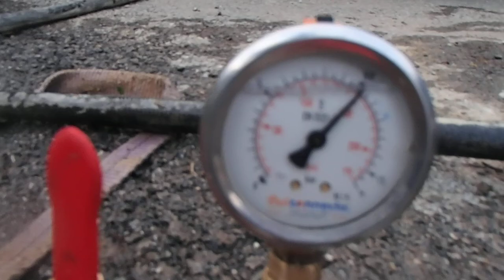FUITE TROUVER AVEC SORTIE DE GAZ Labastide-Saint-Sernin (31)